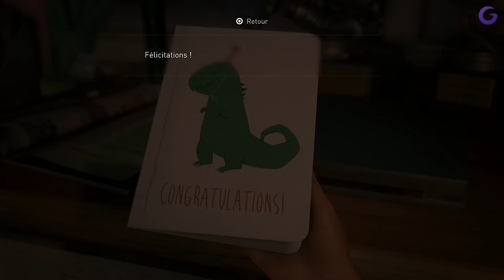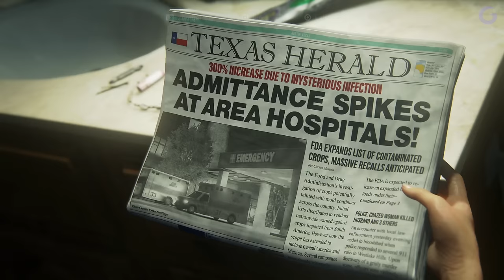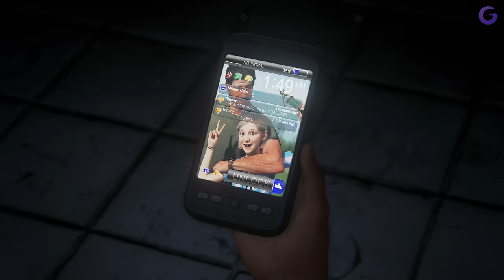THE LAST OF US REMAKE FR #1 : Début de l'infection !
Gameplay | Let's Play FR (Français) sur The Last of Us Part 1 (Remake PS5)

Merci à Playstation pour l'envoi du jeu.

Galax